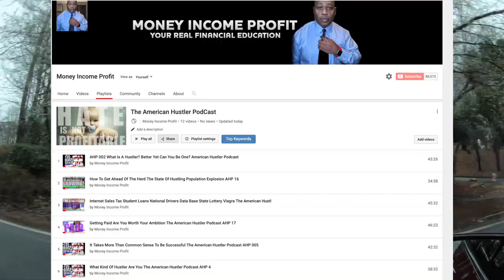MONEY INCOME and PROFIT the JEDI MIND TRICK the POSSIBILITY of getting RICH why you NEED a BUSINESS